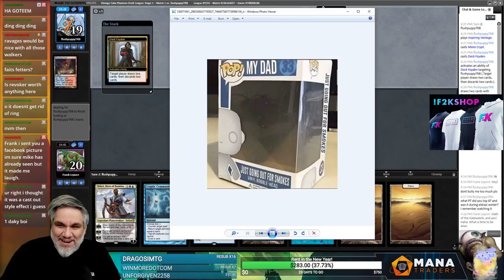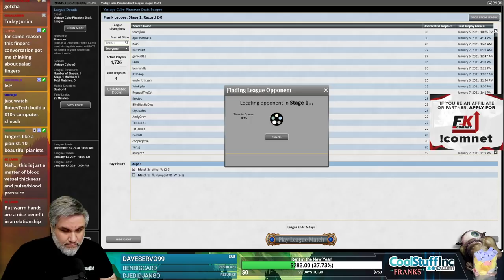Vintage Cube Stipulation Draft #26 - 1/9/21 | Magic Online